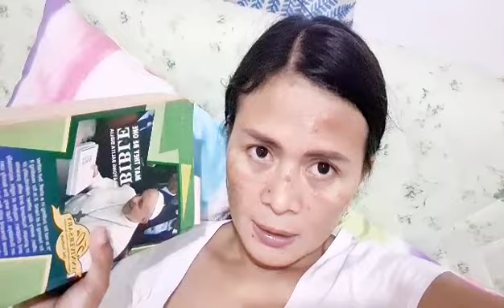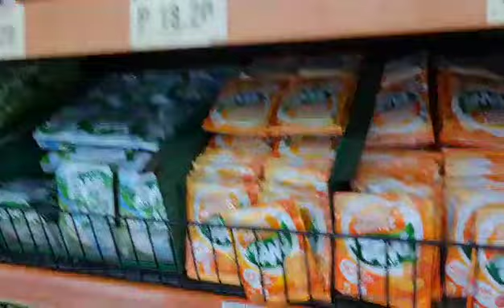FINALLY WE GOT PASSPORT APPOINTMENT ONLINE | QUICK GROCERY TAYO | reinavlog